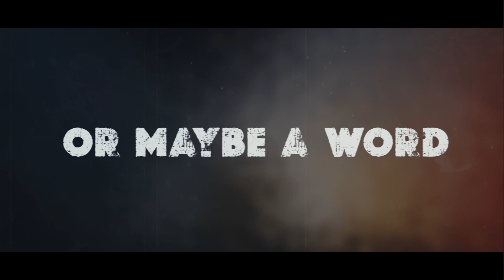Solitaire Teaser OUT NOW | Hindi Short Film | Releases on 28.03.24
Solitaire releases on 28th March, 2024🌟
DIRECTED BY: Divyansh Shukla
WRITTEN BY: Krishnansh Sharma
EDITED BY: Chinmay Pundir & Krishnansh Sharma
CINEMATOGRAPHY BY: Shivam Bhardwaj